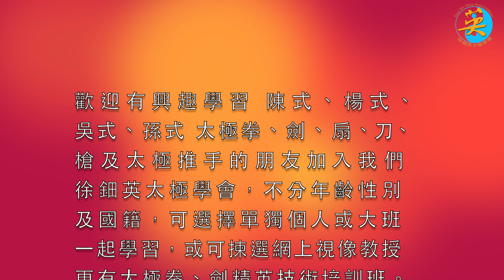徐鈿英師傅指導學員練習．訓練 (4K高清) - Students Practice ＆ Training